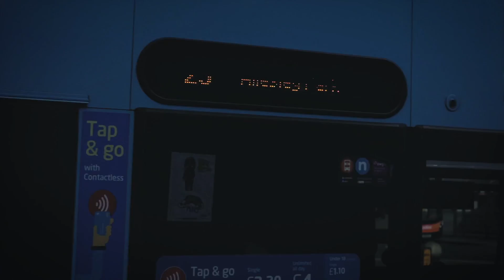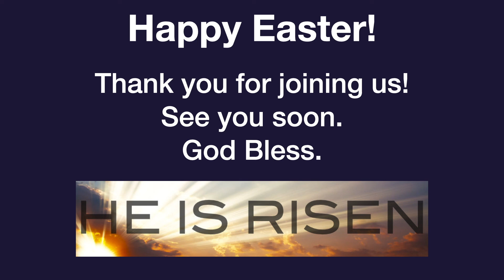Worship for Pentecost Sunday - 31st May 2020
Join us for some Sunday worship.

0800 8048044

CCLI streaming license - 467813.
CCL publishing license - 101991.
St. Bartholomew's (Reg. Charity no. 1127406) is part of the Church of England in the Diocese of Coventry.